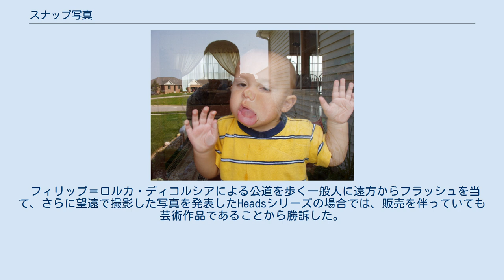スナップ写真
スナップ写真の一例 スナップ写真（スナップしゃしん）は、下準備その他特にせず、日常のできごとあるいは出会った光景を一瞬の下に撮影する写真。
正しくはスナップショット。
 日本では、撮影される人物が身構えている写真スタジオでの撮影や記念撮影などに対し、日常の緊張が取れた姿（カメラを意識しない姿）から撮影される人物の自然さ（による魅力）を引き出し、記録するものを一般的にスナップ写真と呼んでいる。
欧米ではクイックショットやイージーショットと呼ばれるものと混同されている。
 本来は狩猟用語で散弾銃(またはマスケット銃)などを使用して、猟犬に追いたてられた鳥などを、腰辺りに構えた銃で広範囲射撃して獲物を仕留める技法。
 人にはみだりに肖像を撮影されない権利、勝手に肖像を公開されない権利があり肖像の利用について財産権があると認められているので、勝手に他人を写してはいけないというのが肖像権の考え方である。
いっぽう、スナップ写真の魅力・命は撮影される人物の自然な様子であることから、許可を取って撮影するのではその魅力・命が失われてしまう。
撮影してから許諾を取るという方法もあるが、容易ではないためスナップ写真の撮影は（2010年からみて）ここ10年ほどの間に困難をともなうものになってきている。
 この趨勢のなかで写真家のなかには「見ていいものは撮ってもいい」旨の主張を提示してみる動きが起こっている。
 しかし一方でデジタルカメラや携帯電話・スマートフォンに付いているカメラ、インターネットの普及により、誰でも簡単に撮影でき誰でも簡単に広く公開できるようになったことから、撮影・公開が出来る人が限られていた時代にくらべてモラルを欠いた者が心ない行為も行えるようになり、マナーが問われるケースが増えているという事実もあると日本写真家協会専務理事 松本徳彦は言及した。
 2010年頭時点では、人物を撮影するにあたって「どこまでがみだりな撮影か」について定着した解釈はない。
写真に写った群集の一人一人に許諾を得る必要はないが、個人を特定できる写真には許諾を取った方がより安全であると考えられている。
写真家の鈴木達朗が歩行者とすれ違いざま、あるいは進路を妨害し嫌がる人に向けて撮影する方法が動画になり、鈴木は「テンションていうか、瞬間的に刹那的に撮ってダイナミックな感じで残したい。そうするとああいう撮り方に自然となっていった」と話したが、「不快である」「盗撮だ」と批判の対象となった。
 この騒動を受けてdotAERA上では、スナップ写真が盗撮と疑われた場合にどう対応して良いのかという主旨の記事が掲載された。
 記事内にて「盗撮」と定義されるものは、わいせつ目的と対象に気付かれない撮影の2つの意味が混同されており、前者は罪に問われるが、後者は民事的な問題は発生する可能性があるものの刑事罰や条例などで罪に問われる犯罪行為ではなく、別々にすべき単語が同一とされることで誤解を招いている事、迷惑防止条例に関しても「明確性の原則」からあいまいな表記による萎縮効果、その他撮影におけるトラブル対応方法も言及されている。
 「表現の自由および言論の自由」は、個人の肖像権よりも何よりも民主主義の絶対的な条件として最優先されるという、権利章典 (アメリカ)の修正第1条により、撮影者および写真加工者の権利が優先されている。
 フィリップ＝ロルカ・ディコルシアによる公道を歩く一般人に遠方からフラッシュを当て、さらに望遠で撮影した写真を発表したHeadsシリーズの場合では、販売を伴っていても芸術作品であることから勝訴した。